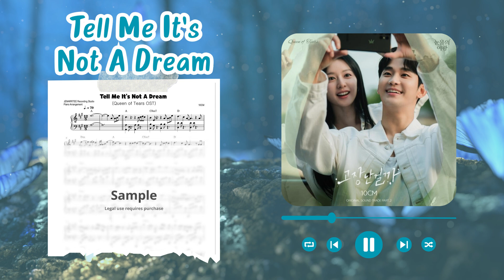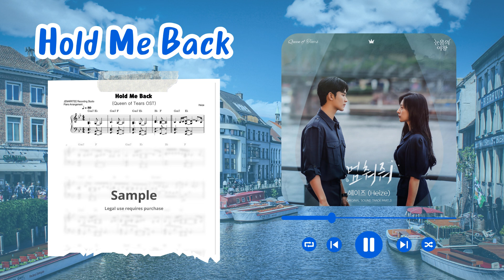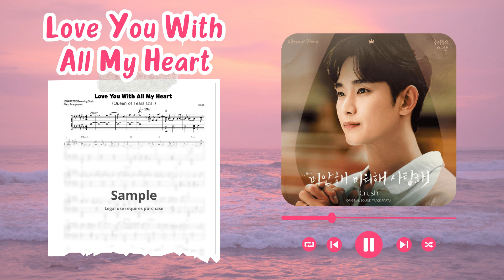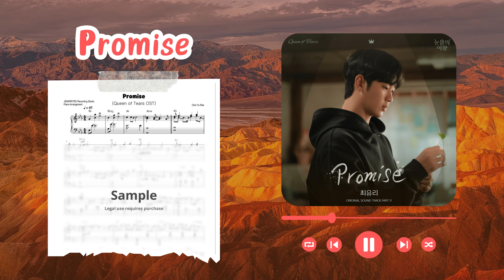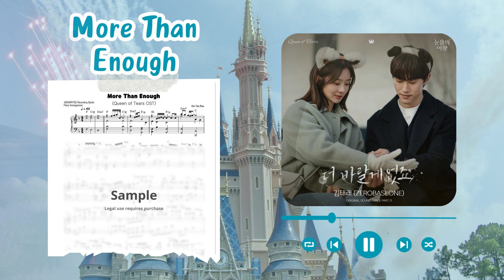Queen of Tears OST Piano Collection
Piano collection of 11 OSTs from Queen of Tears.

Original by TVN

queen of tears ost piano
queen of tears ost piano cover
queen of tears ost piano sheet music

Chapters:
0:00 Intro
0:03 The Reasons of My Smiles
3:33 Tell Me It's Not A Dream
7:24 Hold Me Back
11:11 Love You With All My Heart
15:11 Fallin'
19:21 Last Chance
23:27 Promise
27:21 From Bottom of My Heart
31:15 Heart Flutter
34:54 More Than Enough
39:01 Way Home
42:38 Thank You!